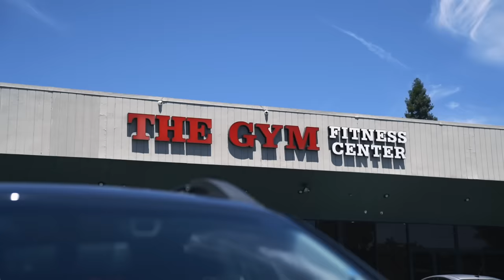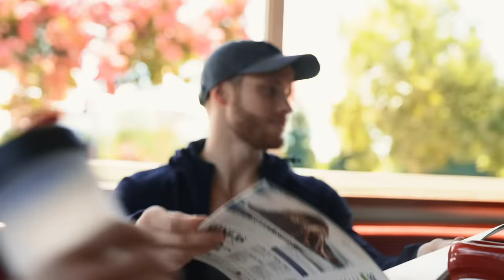Training With The Best Natural Bodybuilder In The World (Is THIS Possible Naturally?)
While in Sacramento for the Natural Muscle Mayhem I had the chance to get in an upper body workout with 2017 World Natural Bodybuilding champ Sam Okunola

1. Trying one of my training programs

SOURCES:

Filmed and edited by Rashaun R using Final Cut Pro X and Sony A7R3